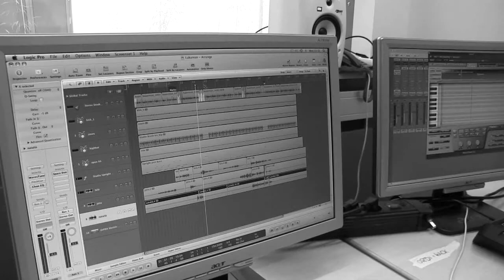Lycée Ermesinde - video-clip : Supergirl by Laura, Lili & Natalia 2013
by Spectacle-Music,  Film & Photo - Reporter 2013
Lycée Ermesinde Mersch
Luxembourg